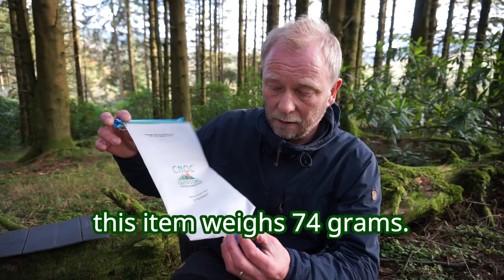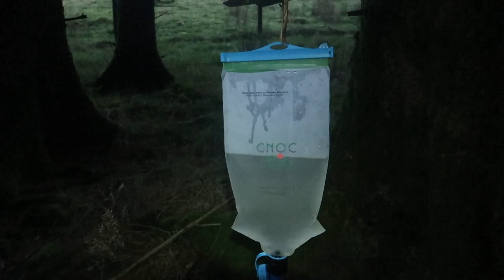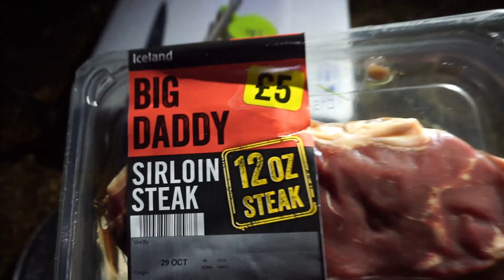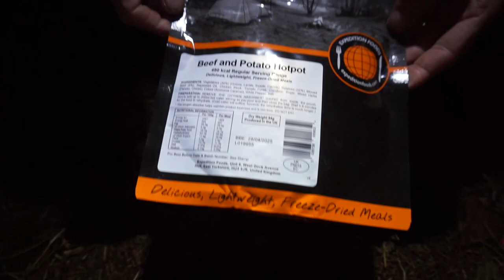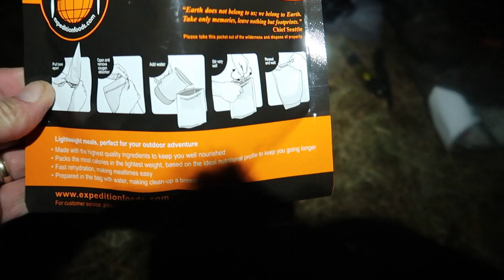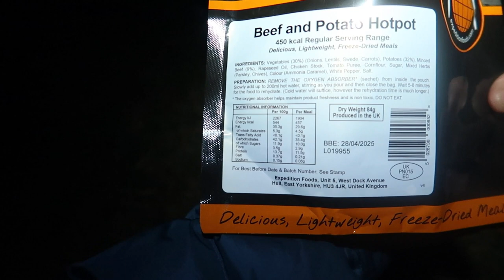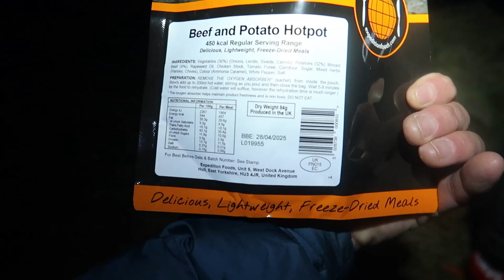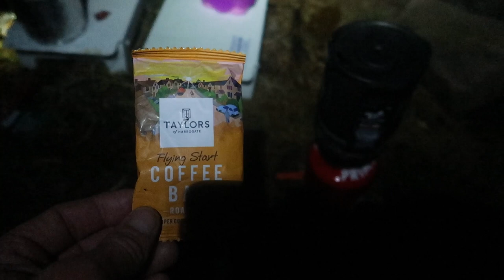Woodland Wild Camp | Gear Reviews | Valley And Peak | Vango Hurricane 200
We head out on a wild camp in a woodland quite local to us and review some items sent to us from valley and peak, we had a lovely night out in what was unbelievably our first wild camp together since December 18th 2019, we had some good food as well and can't wait to go back out again very soon, Thanks for watching Mark and Simon.

For all your ultralight outdoor needs head over to valley and peak and check out their website...